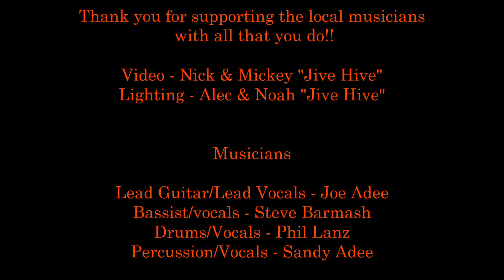Three Dog Night "Mama Told Me (Not to Come)"cover by Joe Adee and The Lug Nuts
Very fun song to play!!! Just love "Three Dog Night"!

  We were performing at Jive Hive Studio Albany NY. Please check them out at the link below for more videos. Hope you enjoy :)

Our New Album "Tire Iron Tour", Joe Adee

Joe Adee - Vocals/Guitar
Steve Barmash - Bass/Vocals
Phil Lanz - Drums/vocals
Sandy Adee - Percussion/vocals

"John 3:16"